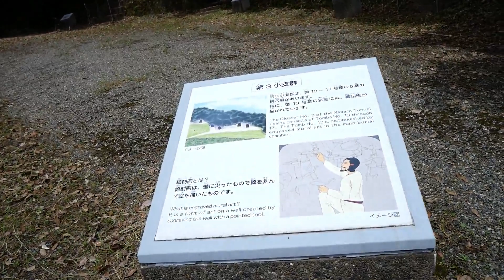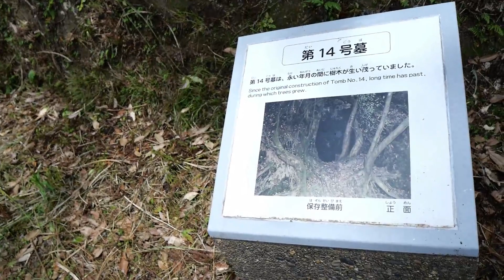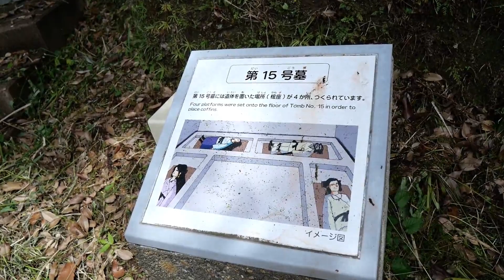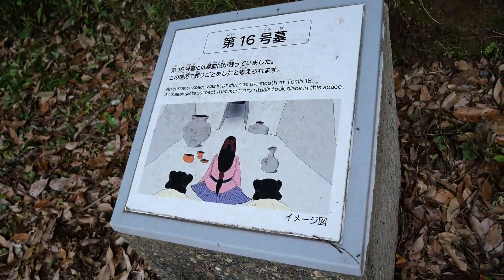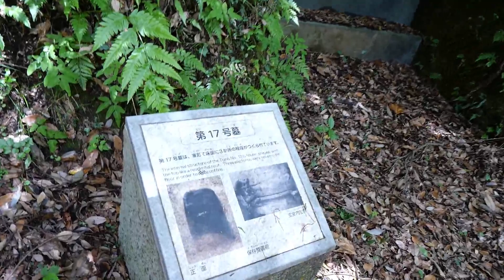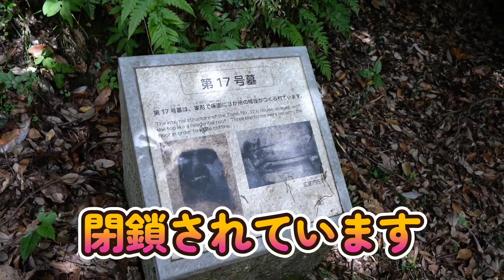【長柄横穴群 後編】見学できる横穴墓！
後編は第3小支群～第4小支群です！